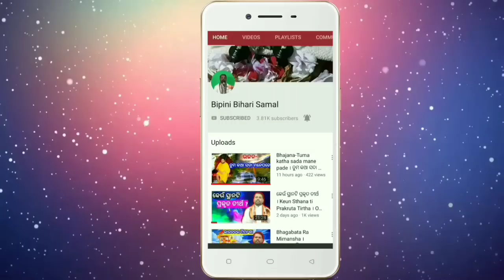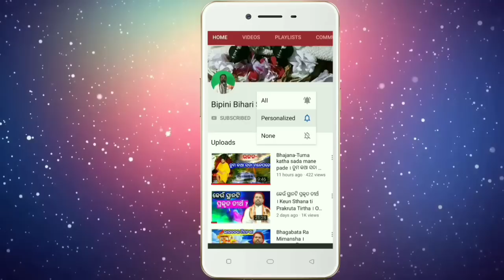କେଉଁ କାମ କଲେ ପ୍ରତିଷ୍ଠା ଆପେ ଆପେ ମିଳିବ ? @BipiniBihariSamal । Reputation । Pravachan । ପ୍ରବଚନ ।